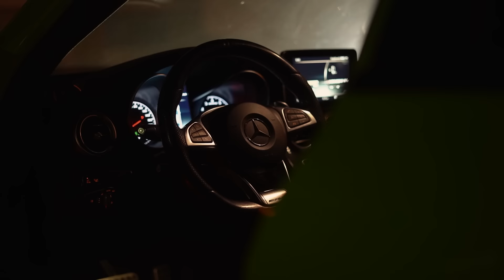GERSI - COCO (Official Video)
🎵 Produced by: 𝗩𝗜𝗖𝗘 𝗖𝗜𝗧𝗬 𝗥𝗘𝗖𝗢𝗥𝗗𝗦
🎵 Beat/Instrumental by: 𝗟𝗢𝗡𝗘𝗟𝗬
🎵 Lyrics by: 𝗚𝗘𝗥𝗦𝗜
🎥 Video by: 𝗔𝗟𝗞𝗘𝗧 𝗦𝗛𝗔𝗛𝗜𝗡𝗜